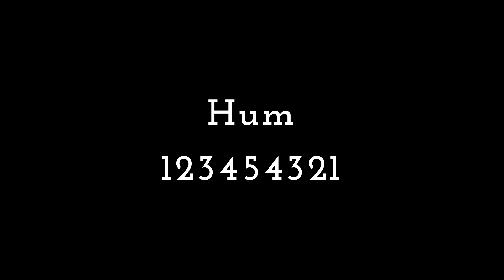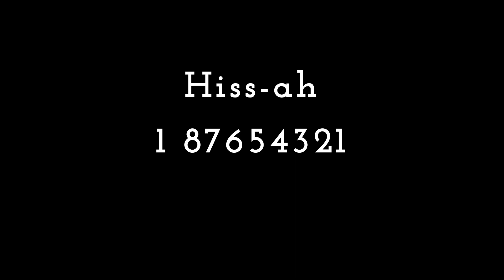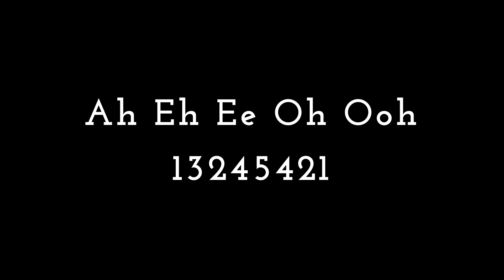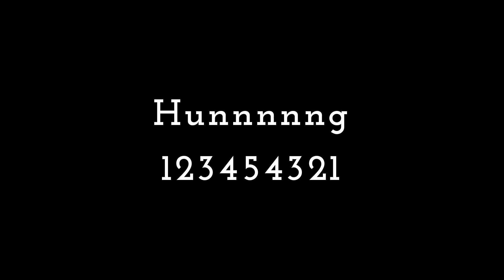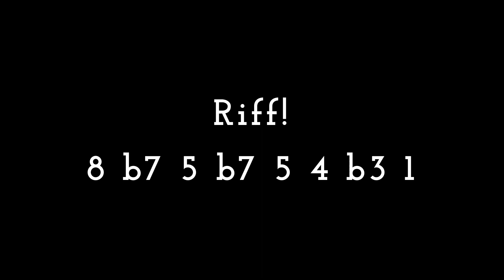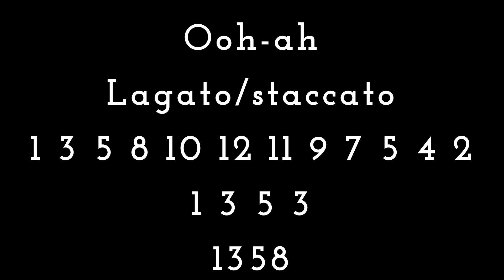TaliaTeach September 2023 Warm Ups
@00:00:06 hum

@00:02:01 puffer

@00:03:17 ss-ah

@00:05:02 vowels

@00:06:30 hung

@00:08:13 yah

@00:09:51 riff

@00:11:27 challenge